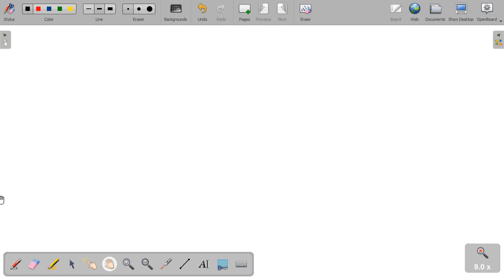The electric field at 6 cm from the center of a long copper rod of radius 2 cm has a magnitude of 4…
The electric field at 6 cm from the center of a long copper rod of radius 2 cm has a magnitude of 4 N/C and is directed outward from the axis of the rod. (a) How much  charge per unit length (in C/m) exists on the copper rod? C/m (b) What would be the electric flux (in N m2/C) through a cube of side 4 cm situated such that the rod passes through opposite sides of the cube perpendicularly? m2/c